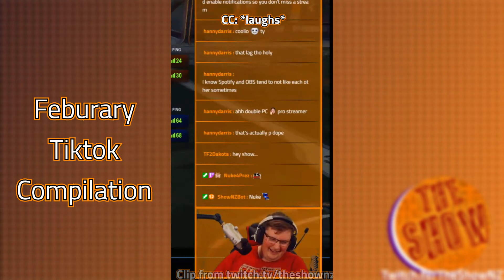Feburary Tiktok Compilation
Follow us elsewhere on the interwebs